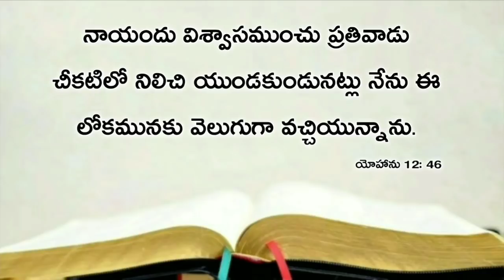Today's promise 30.03.2020